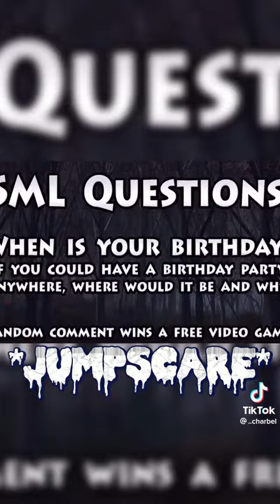July 29, 2022